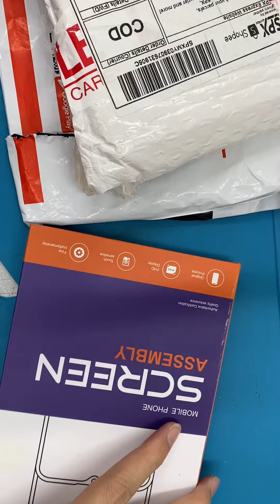Sungadget 231222TX691AJN unboxing video